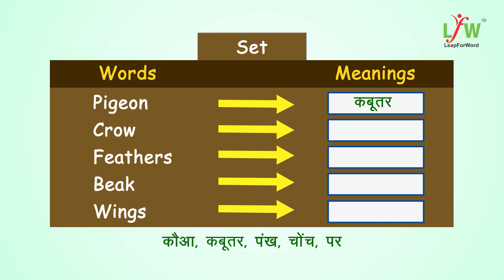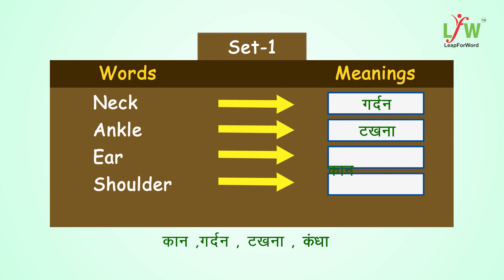105 Vocabulary Practice DD43 1